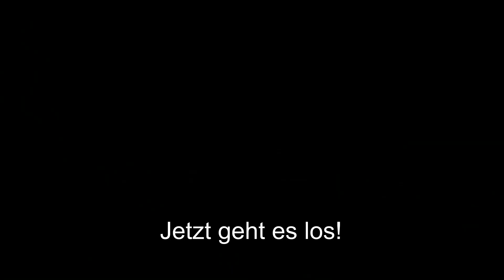Absinto Orkestra auf der Bühne der Naturfreunde Egelsbach-Erzhausen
Am 7. September 2024 spielte die Band "Absinto Orkestra" auf der Open-Air-Bühne am Naturfreundehaus Egelsbach. Das Video gibt einen kleinen Überblick auf das gelungene Konzert das bis tief in die Nacht andauerte. Die Naturfreunde Egelsbach-Erzhausen bedanken sich bei den Musikern für den gelungenen Abend.